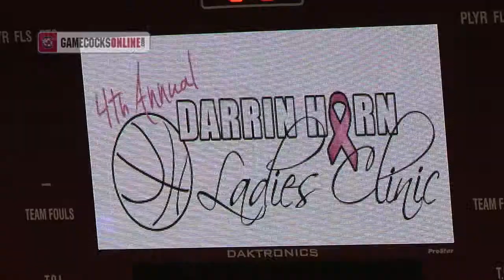Darrin Horn Ladies Clinic Feature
South Carolina Men's Basketball Head Coach Darrin Horn's annual Ladies Clinic to support breast cancer awareness and research. More on the event ***Video by Gamecock Productions, South Carolina Athletics. If you like it, great! Share it, but PLEASE DO NOT CLIP IT OR RE-PURPOSE ANY FOOTAGE FOR USE IN OTHER VIDEOS.***